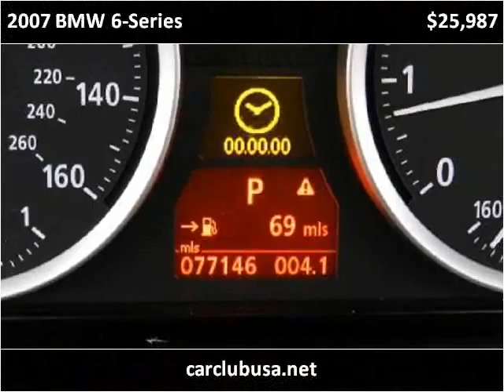2007 BMW 6-Series Used Cars Miami Gardens FL